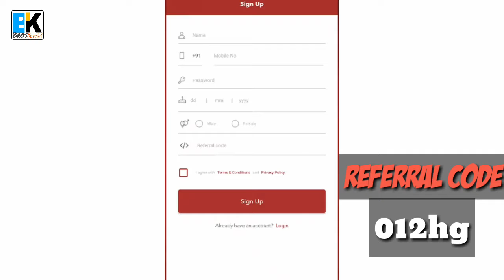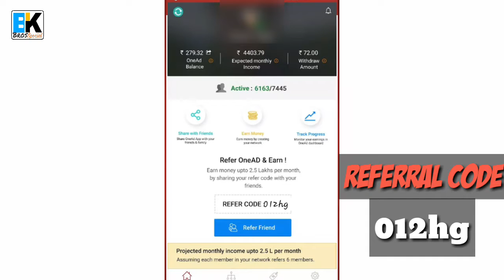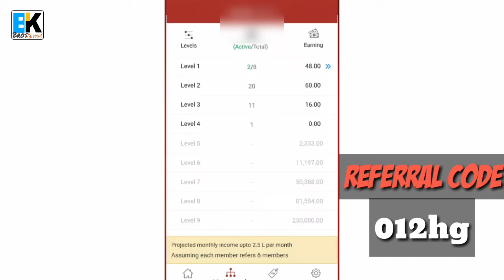How To Earn 2.5 lacs | Per Month | 100% Genuine App | 100 working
012hg
Or agar aap onead me income ko increase karna chataho to iss video ko end tak dekhna..
App link
Previous video. ...
Previous videos.